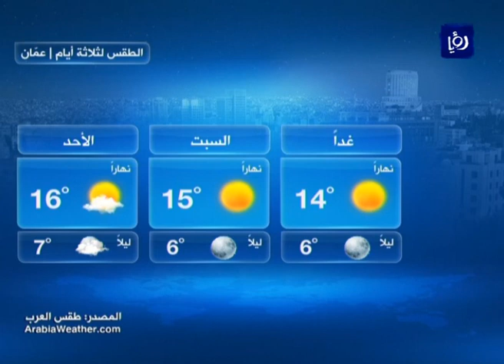النشرة الجوية الأردنية من رؤيا 23-2-2017 | Jordan Weather